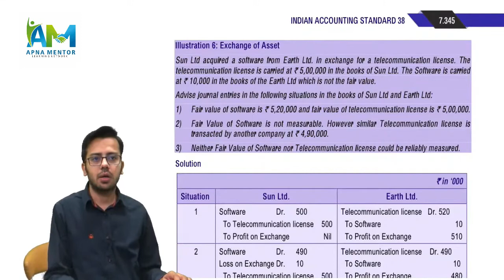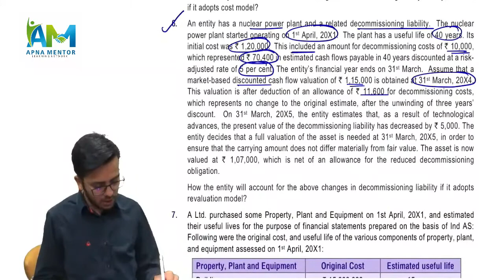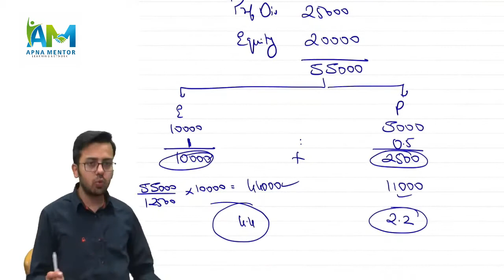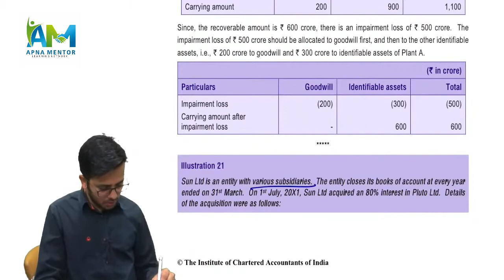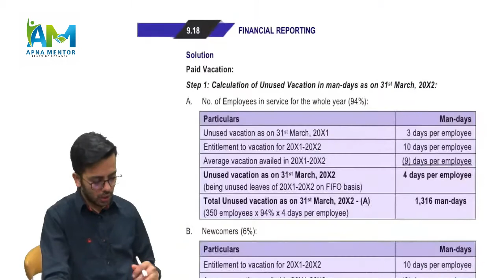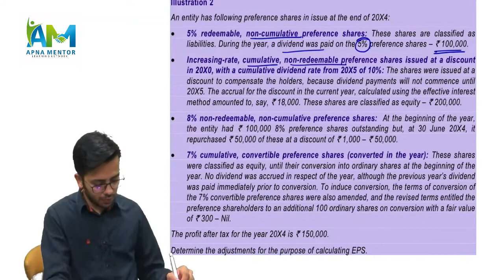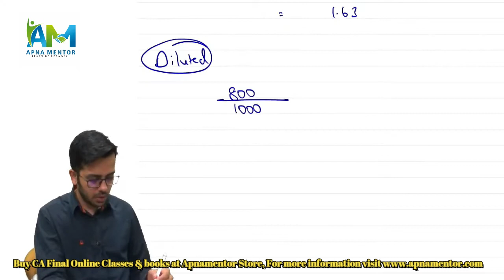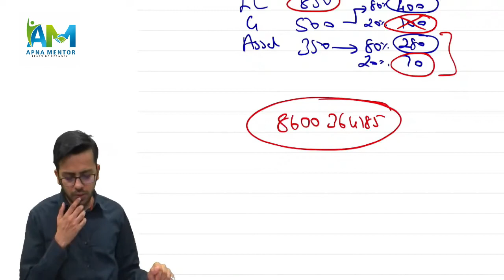Doubt Solving Session | Part 1 | By CA Sumit Sarda